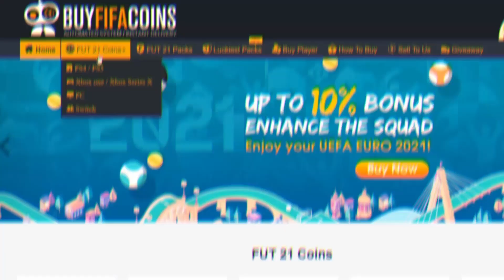LE BRÉSILIEN est ENFIN Là 😍 - FUTTIES 2 Pack Opening FIFA 21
Dans cette vidéo on ouvre l'SBC +90x5 des Futties avec les récompenses Fut champions OR1 . Bon visionnage !